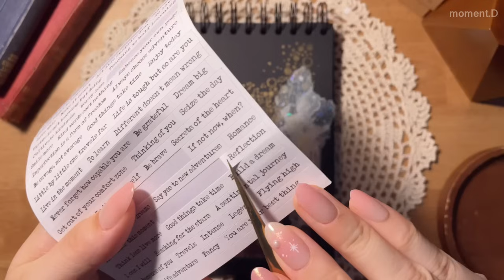ASMR 검은 노트에 반짝반짝✨ 다이어리 꾸미기 Art Journaling scrapbooking relaxing sounds of collage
⬇️Store where international shipping is possible ✈️